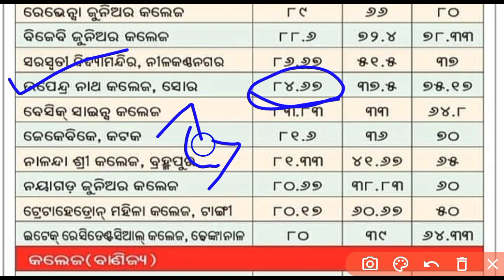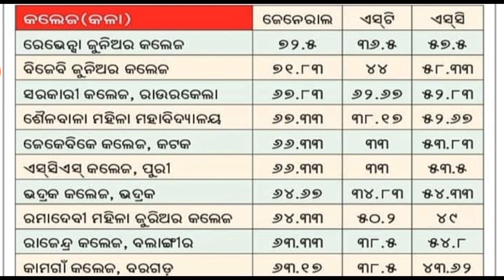Plus Two College Cut Off List 2022#+2 Science Cut Off List#+2 Atrs Cut Off List 2022#+2 Commerce